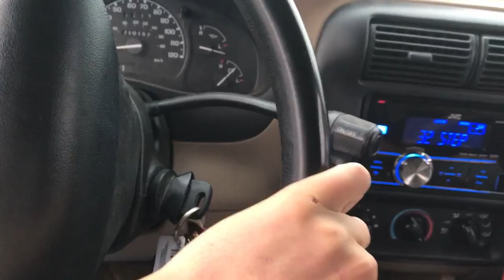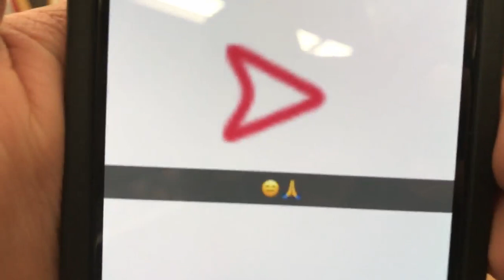Vlog #4 Kroger Advnetures